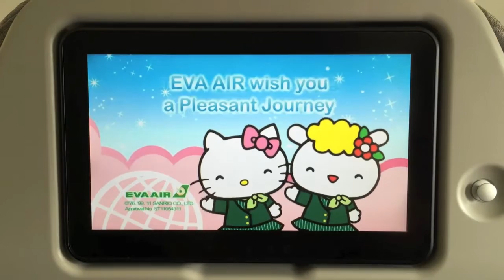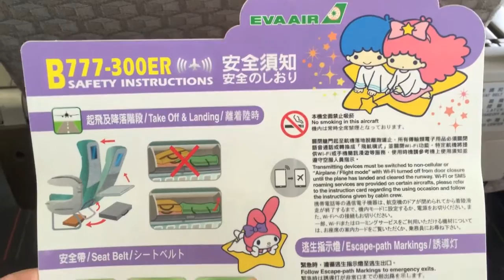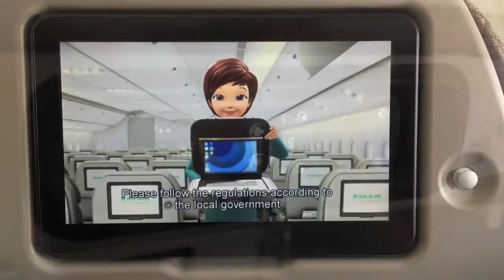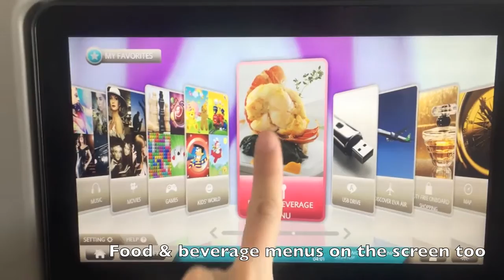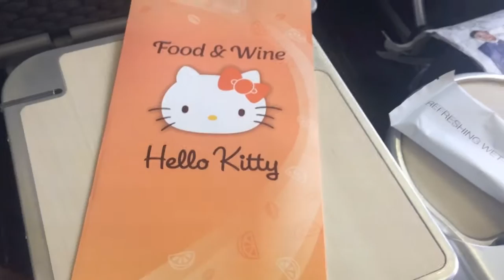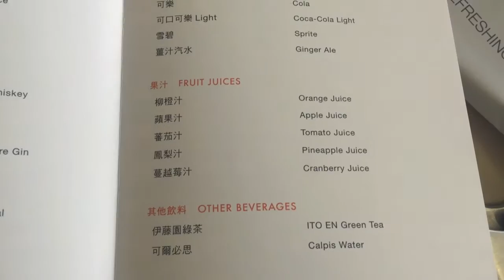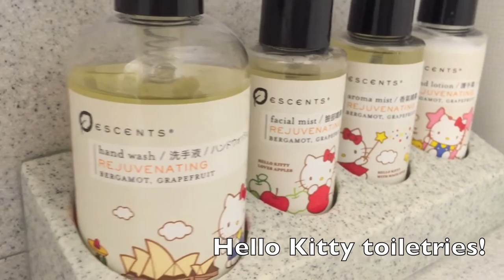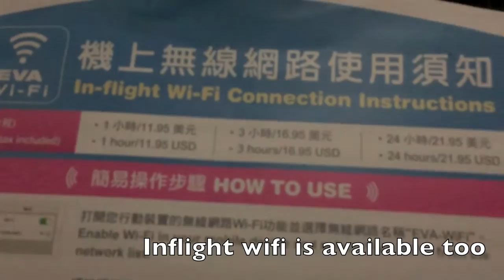EVA Air Hello Kitty Jet, BR216 Singapore-Taipei Elite Class (Premium Economy) Flight Review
Date: October 26th 2016
Flight Route: Singapore (SIN) to Taipei (TPE)
Aircraft: B777-300ER, Hello Kitty Shining Star Jet
Cabin: Elite (Premium Economy)